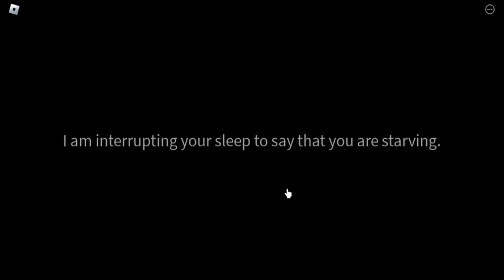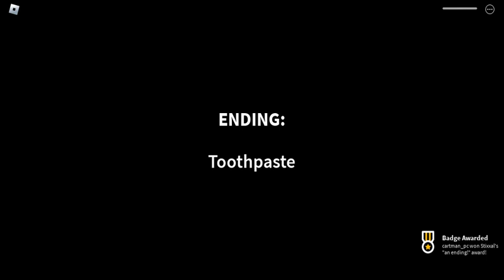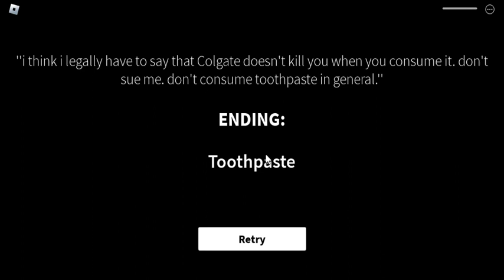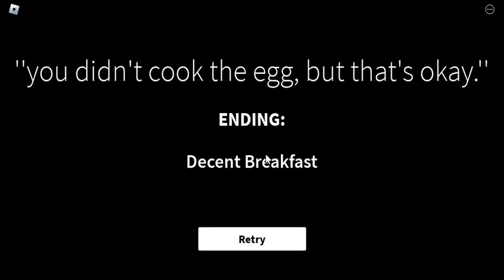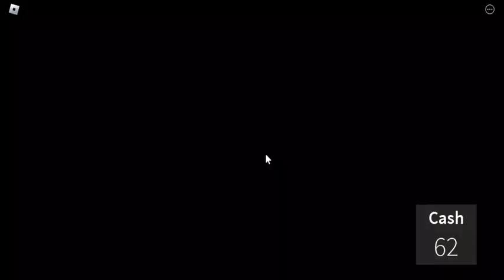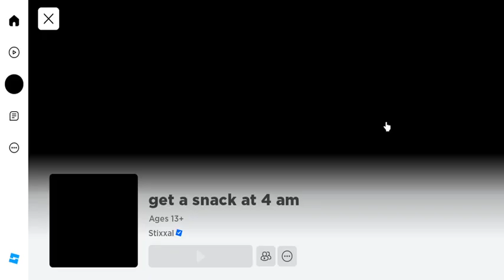Hamtaro Plush 4am At The Snack